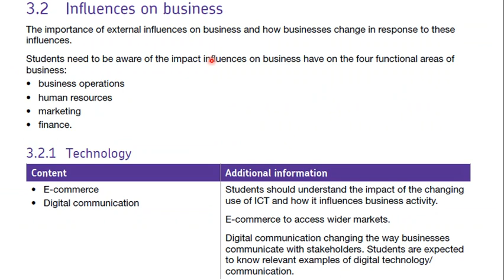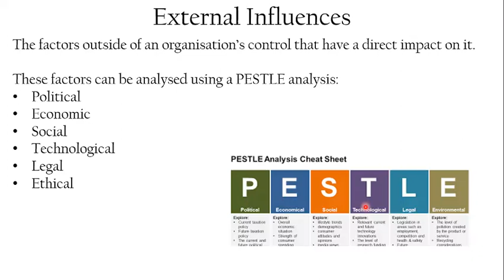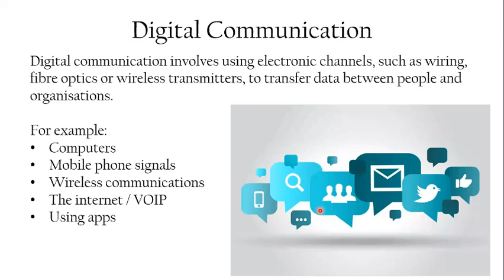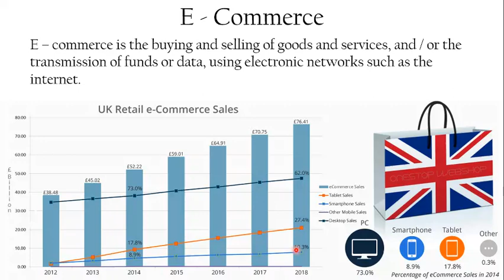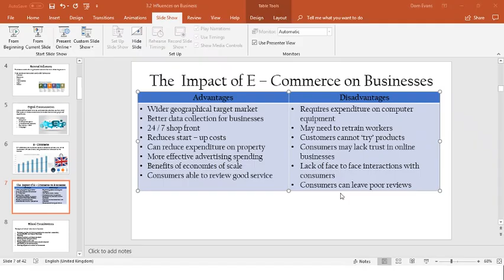GCSE 3.2 1 E - Commerce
This video introduces AQA GCSE Business Unit 2 and then focuses on the pros and cons of e - commerce.